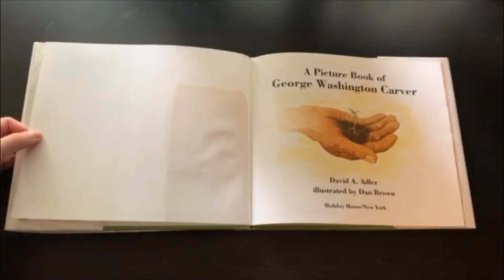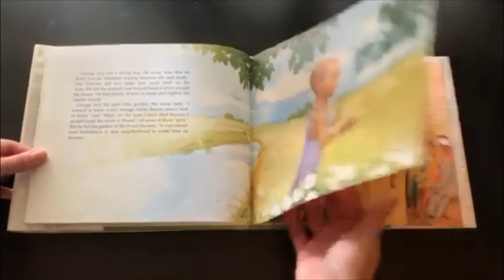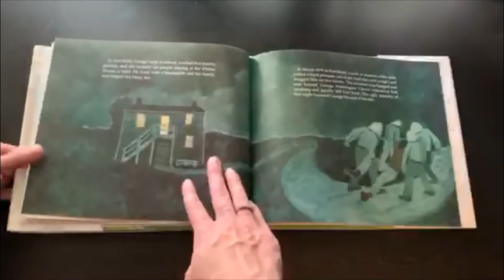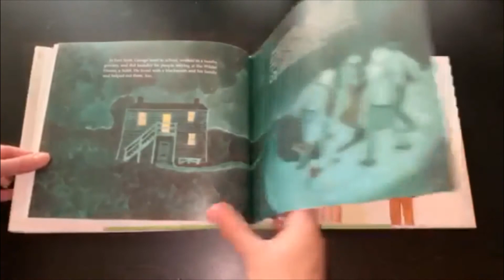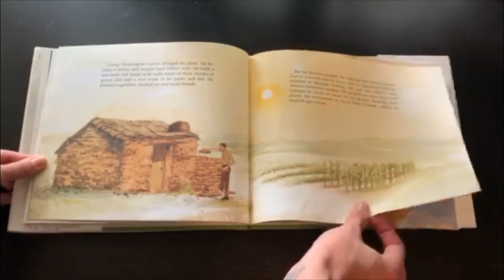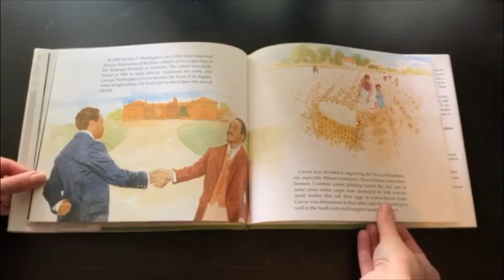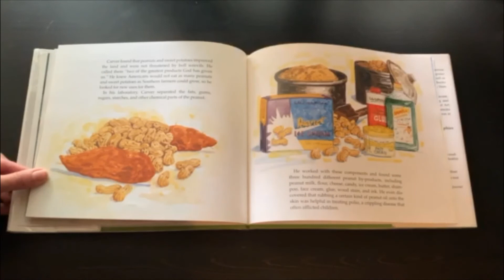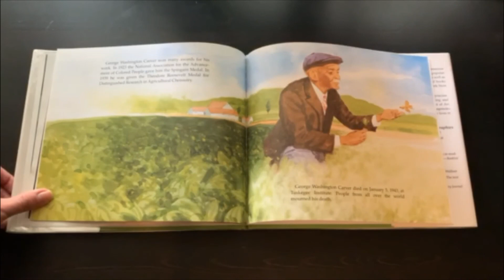George Washington Carver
October is Science Month in the Library!
This week is Great Minds Week!

A Picture Book of George Washington Carver
Written by David A. Adler and Dan Brown
Read by Ms. Amanda